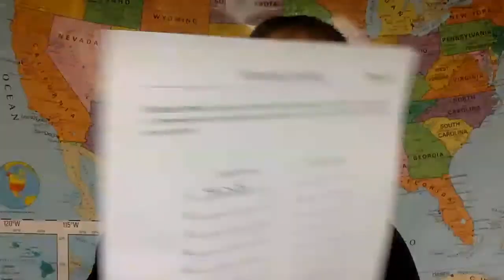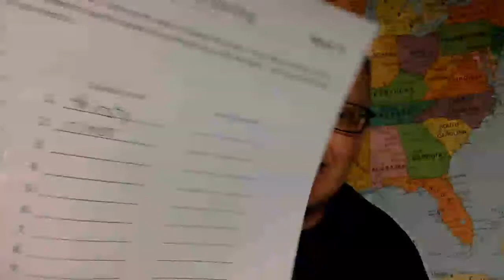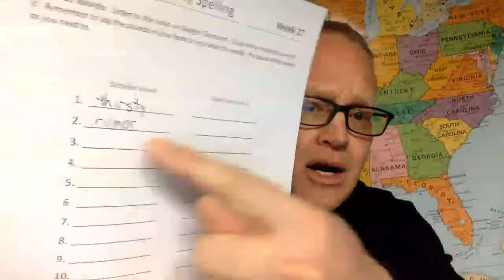Week 27 2 Monday Dictated Words